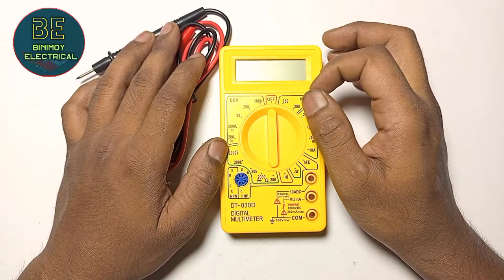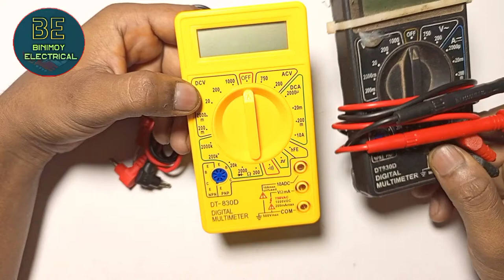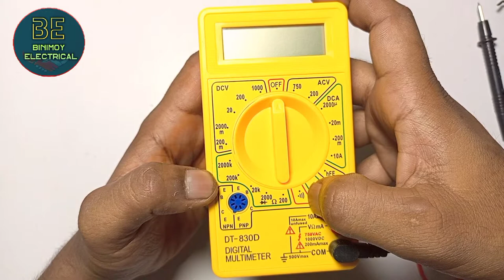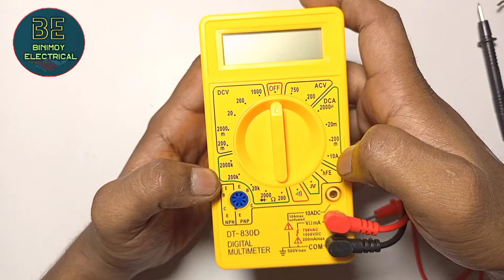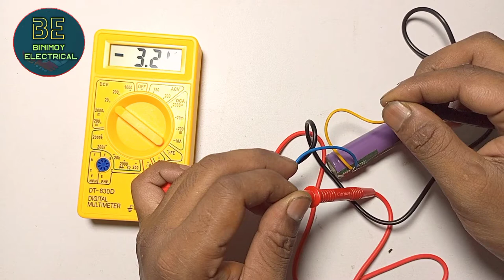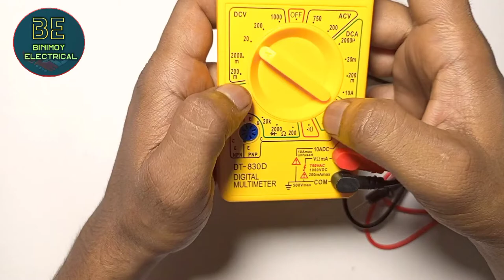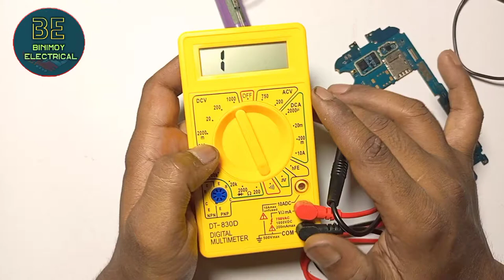how to simple using digital multimeter.এই প্রথম এত সহজে ডিজিটাল মাল্টিমিটার ব্যবহার এর নিয়ম।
ছোট এই চ্যানেলটিতে এসে ভিডিও দেখার জন্য আপনাকে অনেক ধন্যবাদ। চ্যানেলটি ছোট হলেও কোন প্রকার মিথ্যা ভিডিও আপলোড করা হয় না। তার পরেও যদি ভুল হয় দয়াকরে ভুলটি ধরিয়ে দিবেন, এই ভিডিও থেকে আপনি কিছুটা হলেও শিক্ষা অর্জন করতে পারবেন, যদি তাই মনে করেন অবশ্যই একটি লাইক দিয়ে আমাদের সাথে থাকবেন,

ভিডিওর বাহিরেও কারো কোন প্রশ্ন থাকলে দয়া করে কমেন্ট করবেন, আল্লাহর রহমতে সমাধান করার চেষ্টা করব । ধন্যবাদ সবাইকে, ভাল থাকবেন সুস্থ থাকবেন, অবশ্যই নিজের খেয়াল রাখবেন।